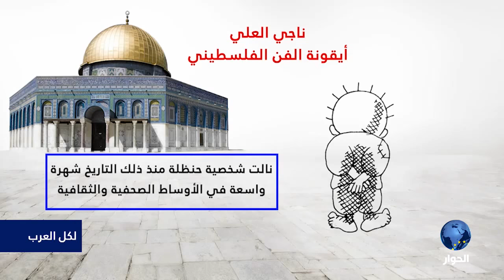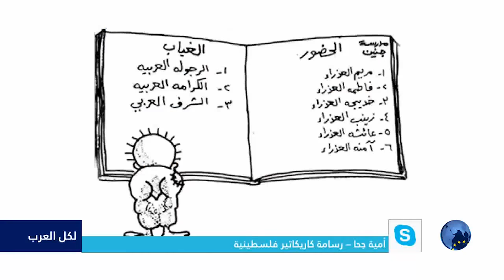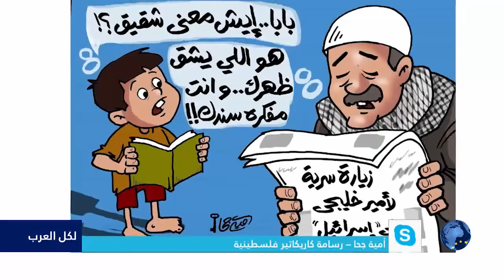الكاريكاتير .. فن المقاومة في ذكرى ناجي العلي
ضيف الفقرة: أمية جحا – رسامة كاريكاتور فلسطينية